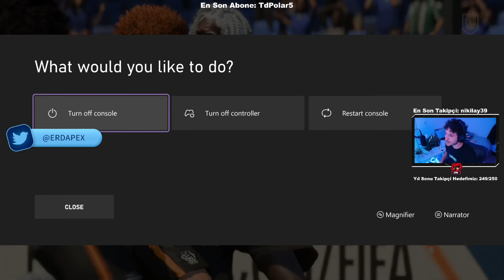They were in his head | FIFA 23 Pro Clubs